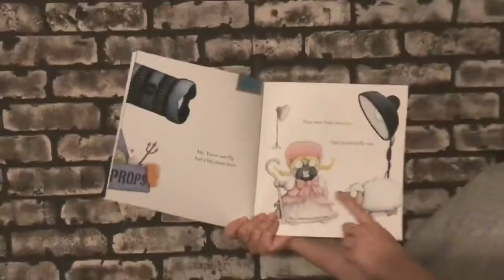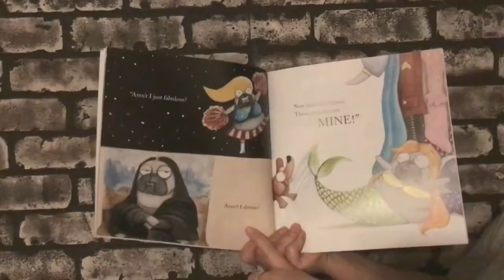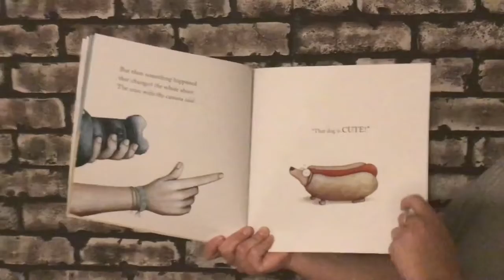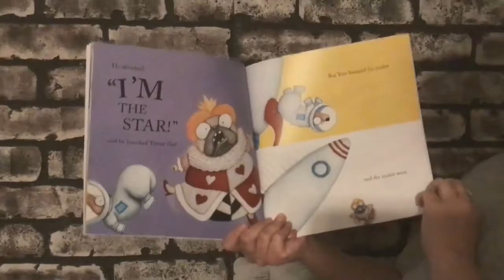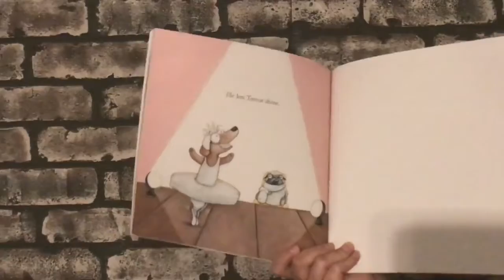Pig the Star Read Aloud